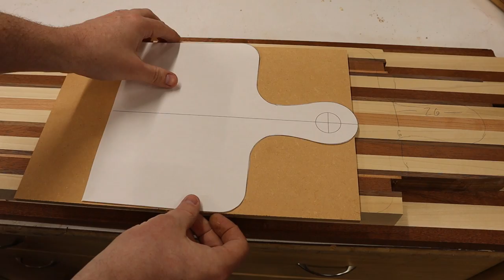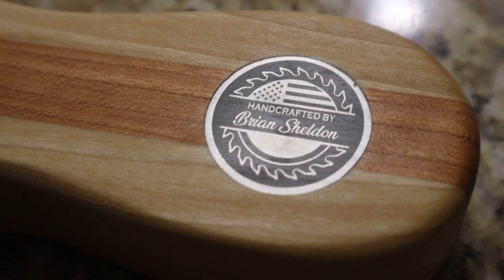How to Make Charcuterie Cutting Boards from Scraps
Rounding up shop scraps to make useful things, this time charcuterie/cutting boards. Trying something new for a change, no commentary only work and music, as well as a new technique to label my work with these custom stainless steel coins I had laser cut, epoxy glued them in place and then bed them in clear epoxy to withstand the time. If you're looking to make you're own and don't have many tools don't be discouraged, this can be done with only a handful of hand tools if you're up for slightly more elbow grease!

My Camera Gear:
Main Cam
Camera Mic
Studio Mic

Main PC

Tools Used:
Cordless Drill/Driver
Miter Saw
Bessey K-Body Clamps
Variable Speed Router
Trim Router
Spindle Sander

Finish Products Used:
Epoxy Resin
Butcher Block Conditioner
Walrus Oil
Mineral Oil
Silicone Glue Roller/Tray
Cubitron II Sand Paper